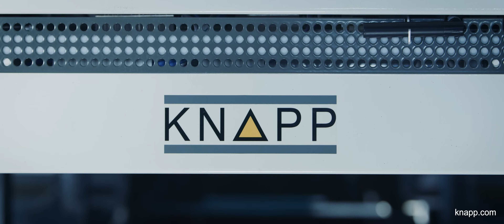KNAPP AG – Corporate Video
KNAPP brings new technology to warehouse logistics. Working with our customers all over the world, we develop customized solutions. Uniting technological know-how with our long established experience in diverse industries is the key for our successful solutions.